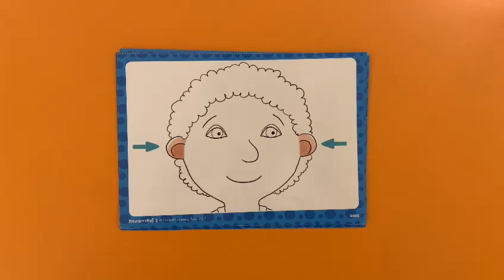Mouse and Me! 2 - Unit 2 - New Words